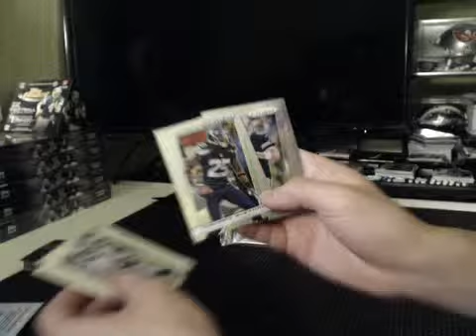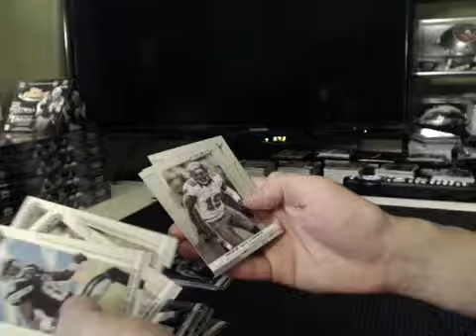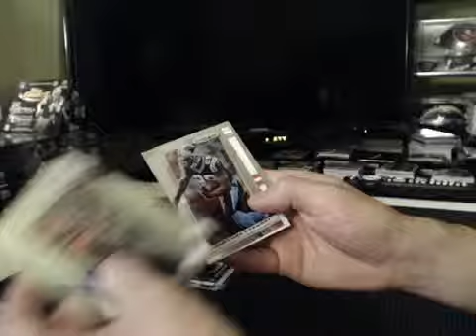2013 Prizm Football Packs for DAHAMMIE'S Expired redemption